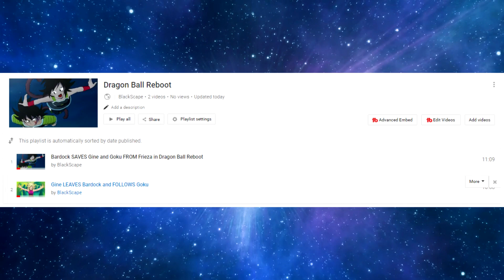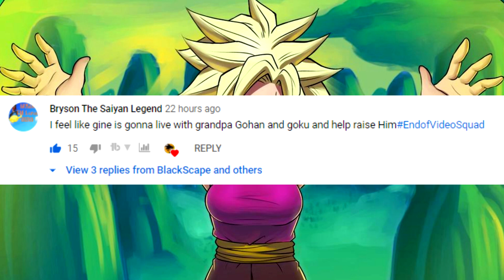Gohan TEACHES Gine The Kamehameha Wave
Gine crash lands on Planet Earth only to be rescued by an Old Man carrying a baby. There is no mistake. This is HER baby. And this old man is his savior. And now Gohan TEACHES Gine The Kamehameha Wave!